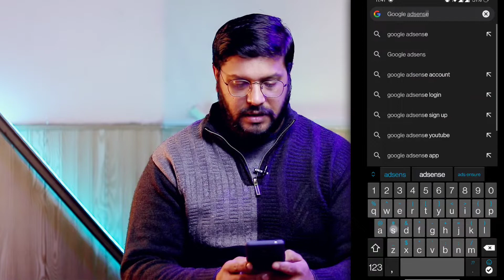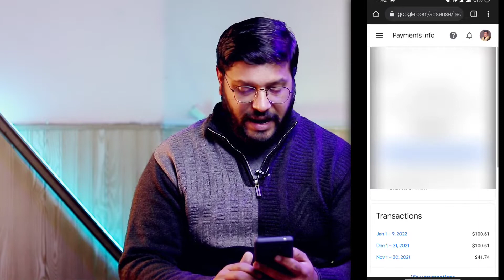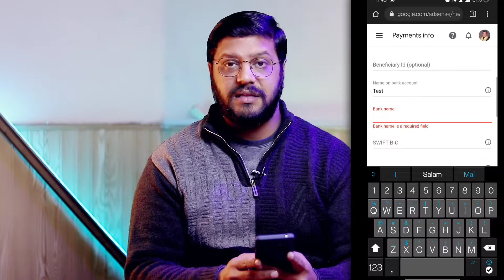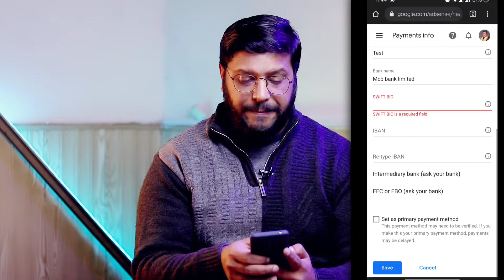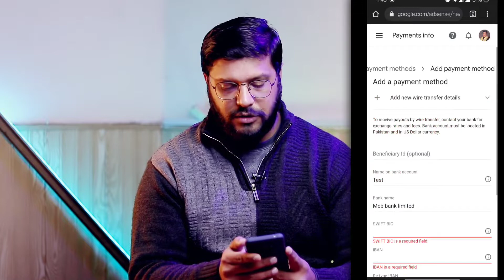How to Change Bank Account in Google AdSense 2022 | UBL CUTS REMITTANCE | Online Earning in Pakistan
How to Change Bank Account in Google AdSense | UBL CUTS REMITTANCE | Online Earning in Pakistan

Aj ki is video mai hum baat kerainge youtube payment ky bary mai jo hum ne recently google ki taraf se receive ki thi ubl bank ne humari google payment main se bohut zada izafi charges cut kr liye hain PAkistan k bohut se log jo online earning pakistan mai kr rhy hain jin k bank accounts united bank pakistan main hain sub k hidden money cut hogai thy Aur aj ki yeh video b Usi video ka third parts hy last video mai mainy btaya tha k ap ubl se mcb pe ajain to uske liye apko adsense ka bank account change kerna perhta hy to is video mai yeh sara tarika btaya hy hope so apki help hogi

google adsense login,can i change adsense bank account,adsense account,how to transfer money from google adsense to bank account,
can i change payee name in google adsense,adsense account settings,

how to transfer youtube money to bank account,google adsense account
google pay,how to transfer money from google adsense to bank account
adsense account settings,google bank account,adsense payment methods